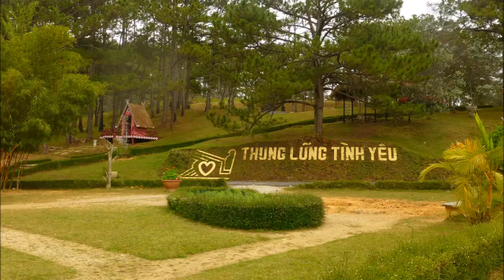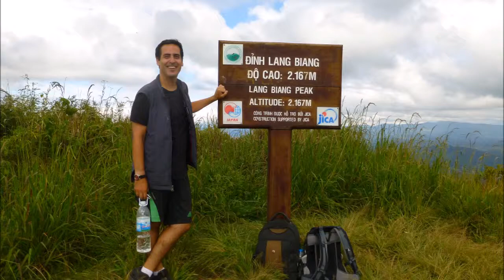Day 88-90 Dalat